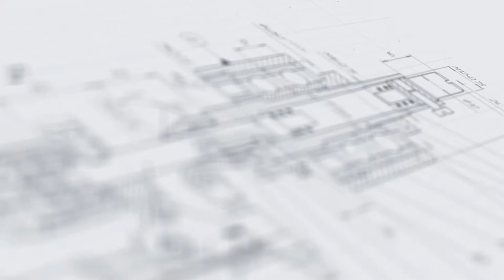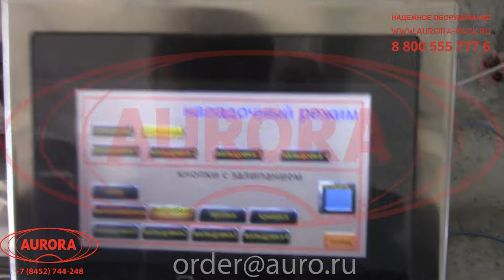Линия сборки двухкомпонентных колпачков «камю» с виброориентаторами МЗ-400СИ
В данном видео показана работа линии сборки двухкомпонентных колпачков «камю» с виброориентаторами МЗ-400СИ высокой производительности

Описание:

Автоматическая сборочная линия выполняет качественную завальцовку алюминиевых колпачков на корковых и полимерных Т-образных пробках типа «камю». В ее состав входят четыре вибрационных ориентатора, которые правильным образом переворачивают и подают колпачки в зону укупорки. Одновременно выполняется сборка сразу 4-х комплектов колпачков с пробками, что позволяет развивать высокую производительность — до 3000 шт/час.

Перемещение и позиционирование колпачков и пробок реализуется вращающимся диском с пошаговым принципом работы. Изделия надежно фиксируются в индивидуальных посадочных местах. Встроенные датчики метки обеспечивают стабильную работу поворотного стола. Оборудование изготавливается с применением коррозиестойких и долговечных материалов.

С более подробным описанием данного оборудования Вы можете ознакомиться на нашем сайте по ссылке

Характеристики:

Тип укупорки: Завальцовка;
Производительность, шт./час, до: 3000;
Тип колпачка: Алюминиевый;
Размер колпачка (диам/выс), мм: 28/14;
Тип пробки: Корковая (возможны другие типы);
Количество укупорочных головок, шт.: 4;
Количество посадочных мест, шт: 16;
Погрешность отбраковки, %, до: 5;
Давление сжатого воздуха, МПа*: 0,6-1,0*;
Электропитание, В/Гц: 220/50;
Габариты, мм: 3500х2500х1800;
Вес укупора, кг: 800;
Ёмкость загрузочного бака ориентатора колпачков, шт.: 300;
Вес ориентатора колпачков, кг, не более: 100;
Ёмкость загрузочного бака пробок, шт.: 300;
Вес ориентатора пробок, кг, не более:  100.

Какие задачи решают линии (машины) сборки изделий?

Наше предприятие выполняет проекты по созданию высокотехнологичных и функциональных линий для сборки различных изделий. Мы предлагаем внушительный ассортимент профессионального сборочного оборудования, внедрение которого позволяет нашим заказчикам выполнять широкий спектр производственных задач:

•  Повышение уровня автоматизации технологических процессов;

Интеграция отдельных машин для сборки колпачков, фурнитуры и других изделий позволяет снизить количество процессов, выполняемых вручную, а в ряде случаев — полностью автоматизировать работу фасовочно-упаковочного участка. Это, в свою очередь, позволяет свести к минимуму влияние человеческого фактора и снизить нагрузку на обслуживающий персонал.

Автоматизированная сборка изделий позволяет максимально стандартизировать  процесс соединения отдельных компонентов шприцев (шток+колба), мебельных ножек (опора+ножка), колпачков «камю» (корковая пробка+алюминиевый колпачок) и других двухкомпонентных элементов. Возможность прецизионной настройки позволяет минимизировать риск брака продукции.

•  Расширение функциональных возможностей упаковочного оборудования;

Специализированные линии сборки, интегрированные в комплексные линии фасовки и упаковки, позволяют значительно расширить спектр выполняемых машинами операций, внедрить дополнительные опции и повысить производительность оборудования.

Более подробную информацию, а также цены на оборудование Вы можете узнать, связавшись с нами по следующим контактным данным: